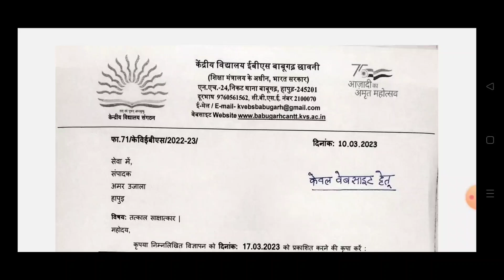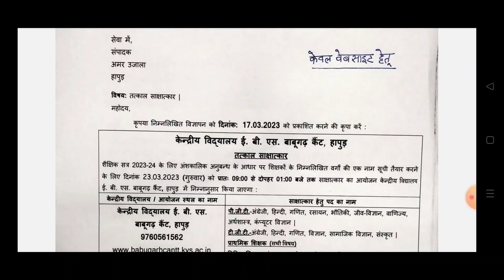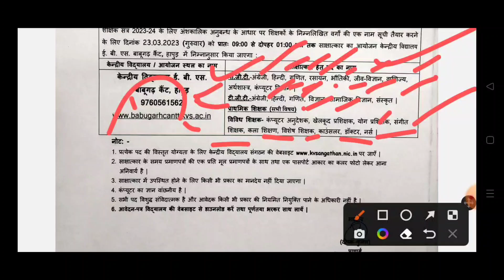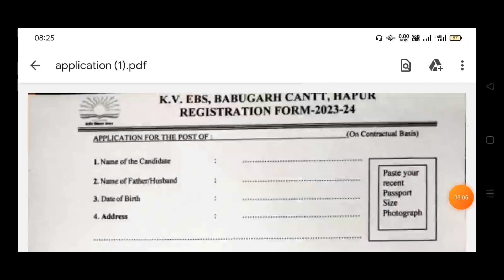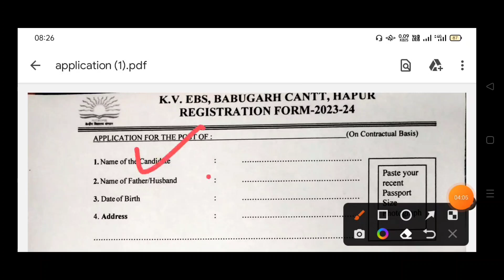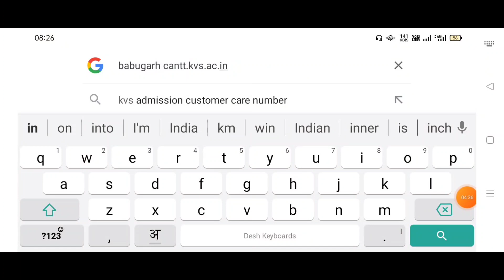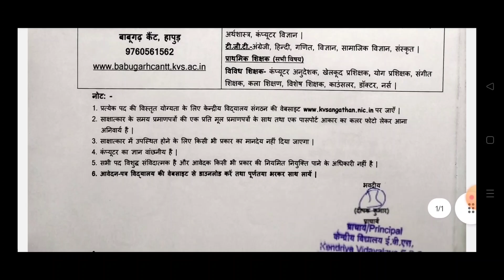उ0प्र0 KVS संविदा शिक्षक भर्ती हापुड़ 2023 | kvs contractual teacher vacancy 2023 hapur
ऑफिसियल वेबसाइट मे जाने नोटिफिकेशन और फॉर्म डाउनलोड करने के लिये लिंक पर क्लिक करें धन्यवाद

How to fill kvs kvs contractual vacancy form 2023 in up hapur
kvs contractual vacancy 2023  hapur up
kvs samvida vacancy hapur 2023